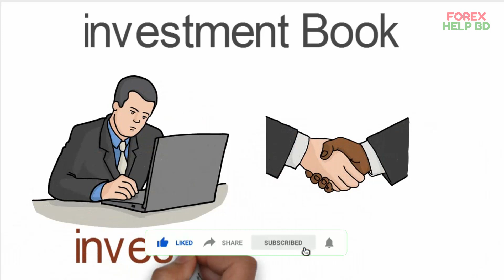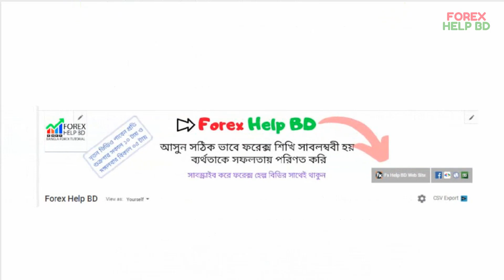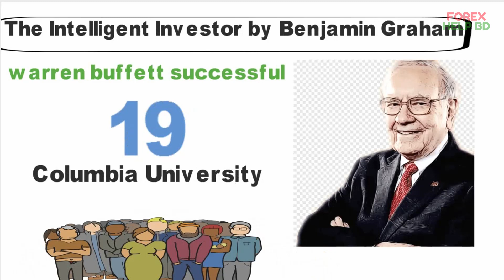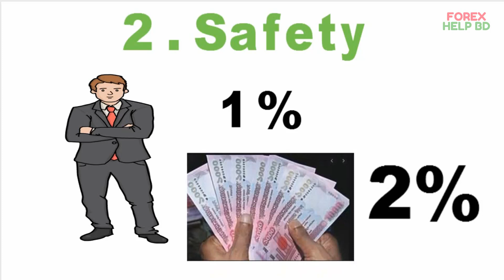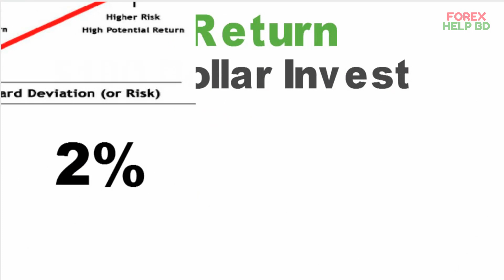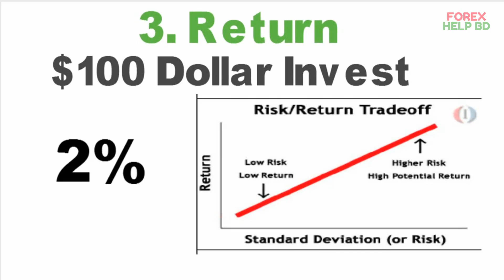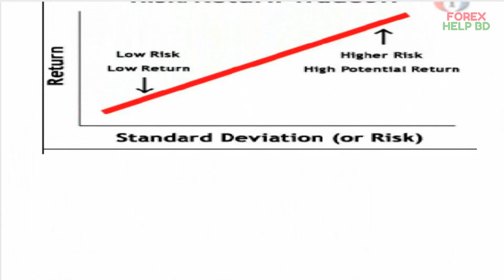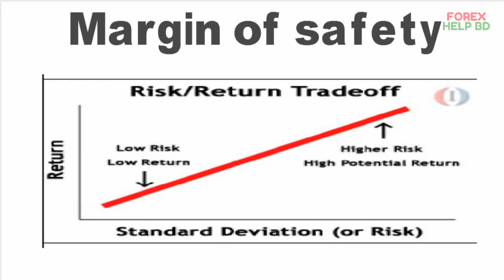একজন ট্রেডারের ১০০ % এই বইটা পড়া উচিত | The Intelligent Investor Book Summary | Bangla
একজন ট্রেডারের ১০০ % এই বইটা পড়তে হবে | The Intelligent Investor Book Summary | Bangla |

আমার দেখা সবথেকে ভাল ব্রোকার হলঃ

 আপনি চাইলে এই ব্রোকার গুলতে ট্রেড করতে পারেন । সব থেকে বড় কথা হল এই ব্রোকার এ ট্রেড করলে আপনি স্পেড অনেক কম পাবেন ও  ফান্ড সিকিউরিটি পাবেন ।  আপনি ভাল কাস্টোমার সাপোর্ট সহ আরো অনেক কিছু পাবেন ।

এই বইটি পড়ে অনেক মানুষ তাদের জীবনে সফলতা অর্জন করছে। আমি বলবো আপনি যদি একজন ট্রেডার বা ইনভেস্টর হয়ে থাকেন তাহলে আপনার এই বইটা পড়া উচিত।  আপনি এই বইটি পড়লে কিভাবে সঠিক ভাবে ইনভেস্ট করতে হয় জানতে পারবেন।  তাই পুরো ভিডিওটি দেখুন আর কিভাবে বইটি পাবেন ভিডিওর শেষে বলা আছে।